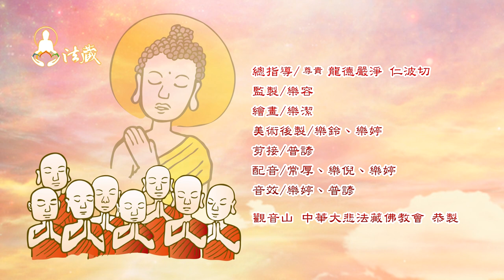Lung Du Yung Jing Rinpoche：The origin of Zhongyuan Pudu, Maudgalyayana saves his mother